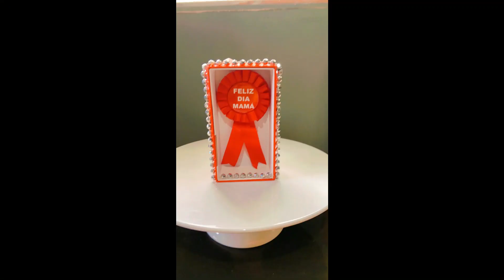3 Bonitas manualidades para el día de la madre P1!!! video36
3 bonitas, fáciles y baratas manualidades, con cajas recicladas, para el día de la madre!!!